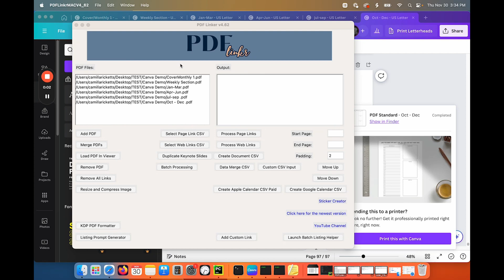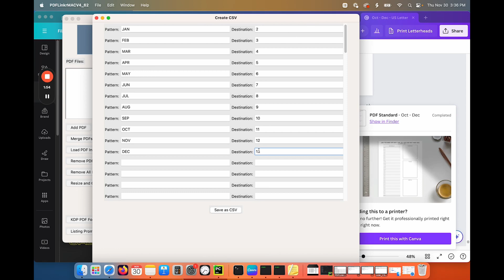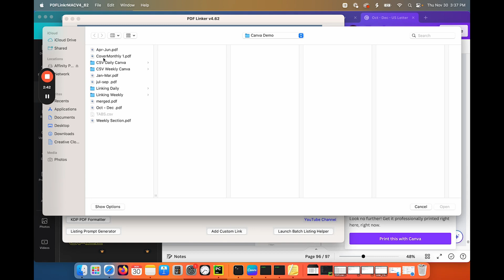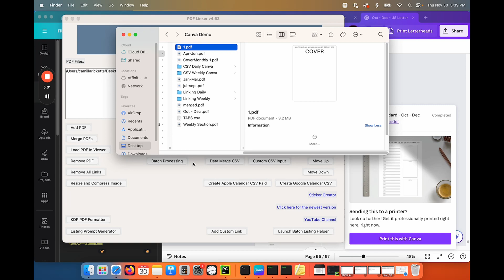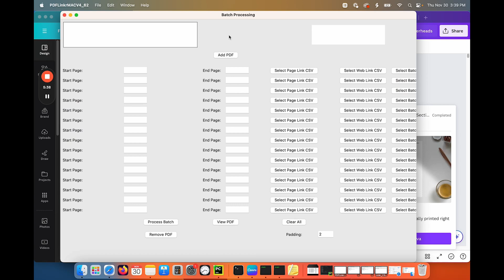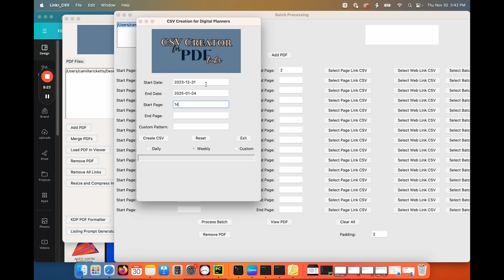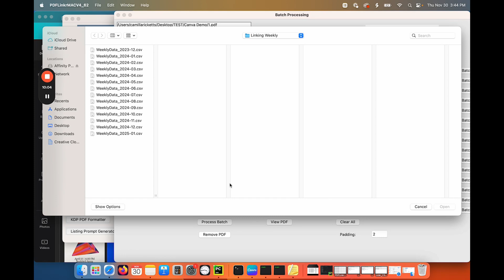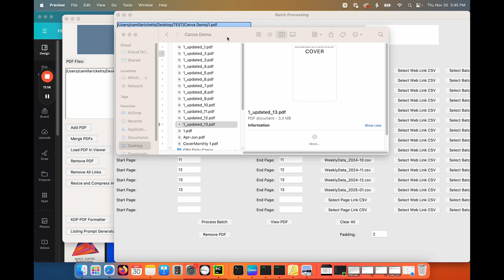Getting started with PDF-Linkr | Hyperlinked Digital Planner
Meet PDF-Linkr the Ultimate tool for Digital Planner Creators. Hyperlink your planners, journals and workbooks in minutes.